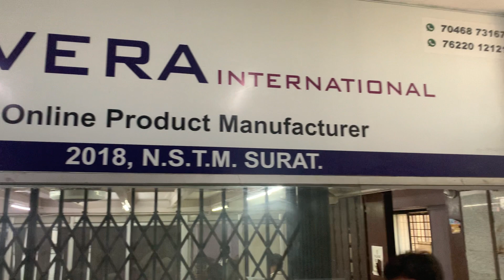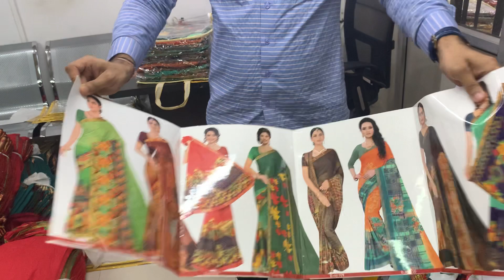सूरत साडी मार्केट की संपूर्ण जानकारी जो व्यापर को सफल करने में होगा मददगार | vishal thumar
vivera international
2018,2019 New Sardar traders market
puna kumbhariya road surat